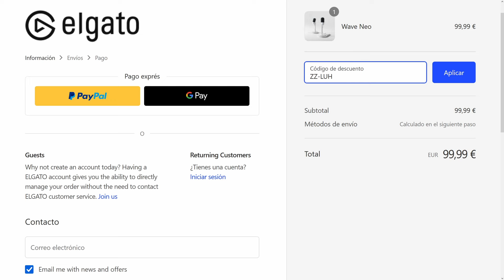Minecraft es mejor EN COMUNIDAD: Mi Nuevo Servidor de Minecraft "El Rincón Celestial"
Os presento mi nuevo proyecto de Minecraft hecho con mucho amor. Espero que os guste y os espero dentro a los posibles participantes.